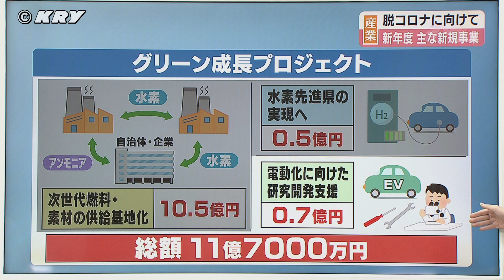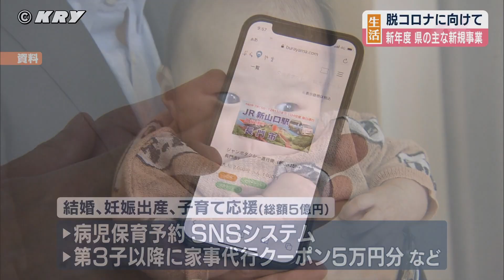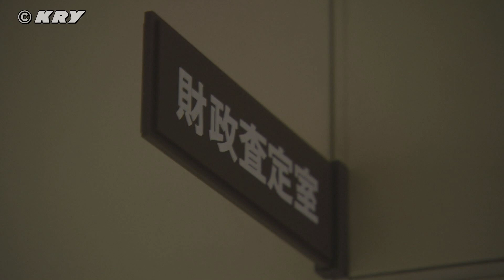【記者がズバリ解説】山口県の新年度予算案発表。目玉施策は？/山口支社・高木記者/新型コロナ/岩国・錦川清流線の存廃検討へ/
KRY山口放送公式ニュースチャンネルです。
2023年2月14日(火)放送